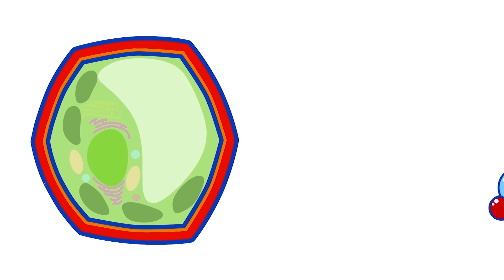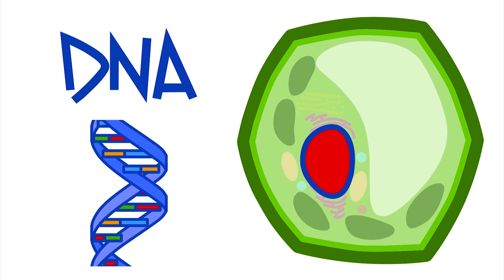Divisões básicas da célula - suas partes essenciais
Olá pequenos cientistas! As células são compostas de vários organismos internos, no entanto, a maioria delas é composta de certas partes básicas. Confira aí!

Revisor da área de ciências:
Luciano Aparecido Panagio
Professor Adjunto de Microbiologia - Departamento de Microbiologia
Centro de Ciências Biológicas
Universidade Estadual de Londrina - PR